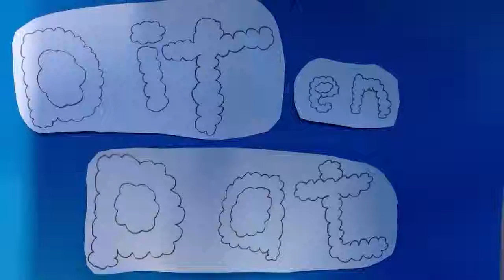margrietschool NHK gr7b 4